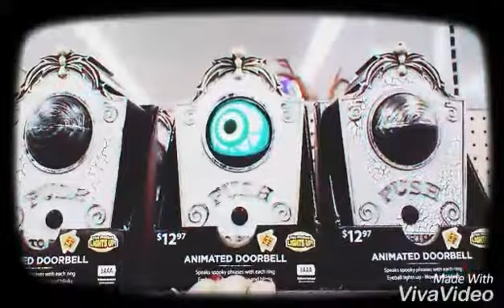FALL IS COMING👻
When to check the Halloween stuff at Wal-Mart. Wild my sister shopped of stuff. FALL IS COMING👻